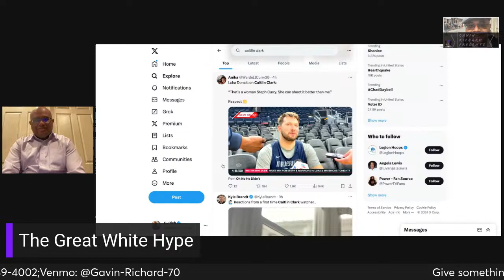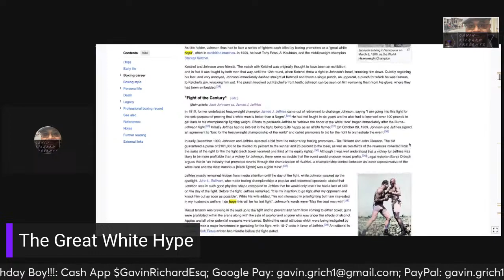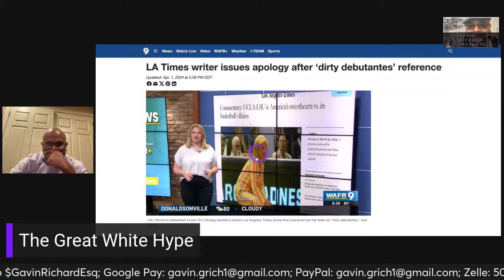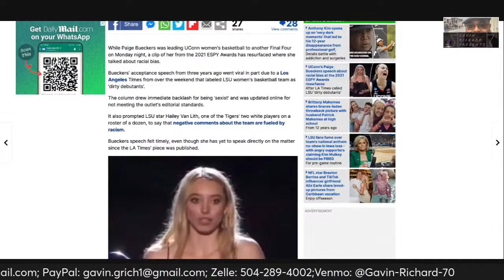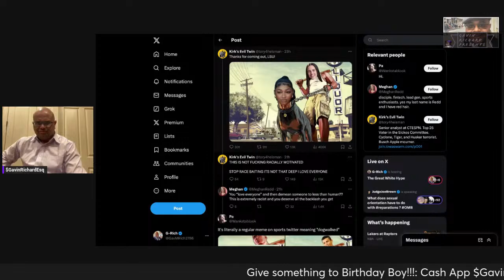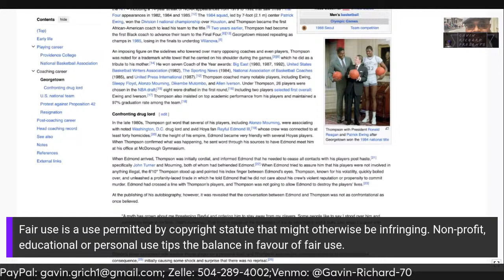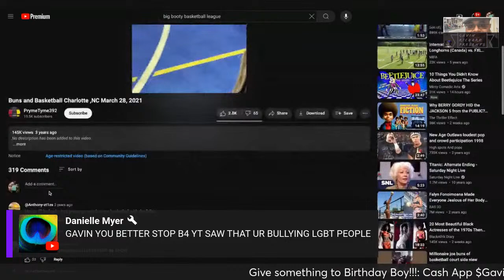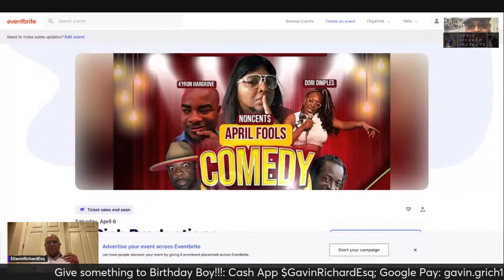The Great White Hype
We discuss the racial overtones in the LSU vs. Iowa Women's Basketball Game. Also, we talk about the hit piece written by the L.A. Times writer Ben Bloch. Also, what the hell was up with Paul Pierce and his remarks on "Undisputed".